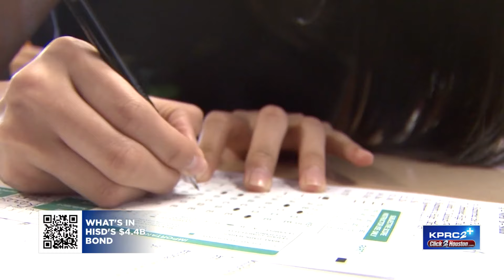Houston ISD schools see success under NES model; could it expand to more campuses?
Has the Houston Independent School District’s New Education System worked at Fleming Middle School thus far?
KPRC 2′s Candace Burns sat down with Superintendent Mike Miles to discuss that exact question.